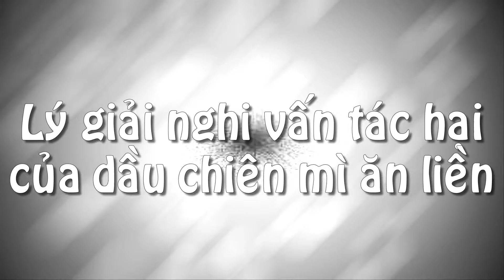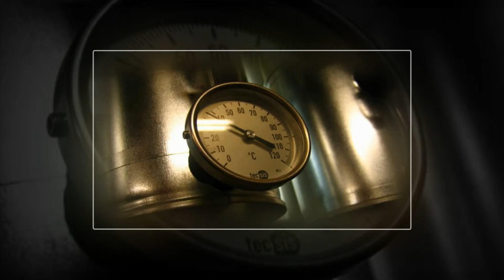Tin Tức Nổi Bật - Lý Giải Nghi Vấn Tác Hại Của Dầu Chiên Mì Ăn Liền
Tin tức nổi bật trong ngày:
Lý giải nghi vấn tác hại của dầu chiên mì ăn liền.
Cọng mì ăn liền có màu vàng đậm và ai cũng cho rằng đó là do nó được chiên đi chiên lại trong một chảo dầu. Và nếu ăn nhiều mì thì sẽ gây nguy hiểm đến sức khỏe. Nhưng nghi vấn về việc chiên đi chiên lại đó sẽ thay đổi như thế nào nếu bạn cùng với Tin tức nổi bật tìm hiểu qua video này?
Nguồn: zing.vn
Lưu ý: Tin tức nổi bật Tv không sở hữu tất cả các tư liệu có trong video